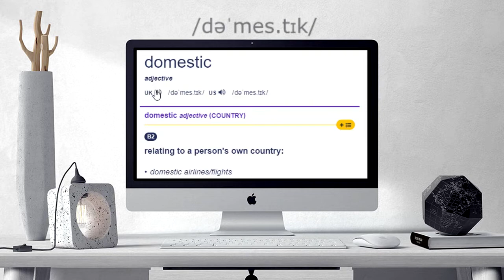How to pronounce domestic | domestic Learn English and British Pronunciation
Here are all the possible pronunciations of the word domestic.
Learn how to pronounce "domestic" in British English and American English. Hear the pronunciation of the word on its own and in example sentences.